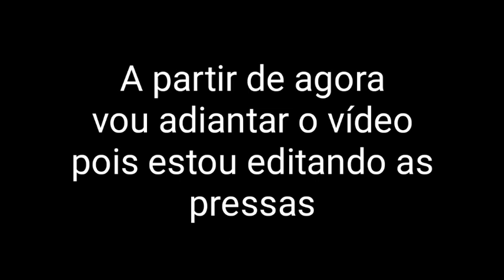Meus palpites para os jogos de hoje da 3° rodada da champios league 25/10/23 - palpite do Flamel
desculpe pela péssima edição